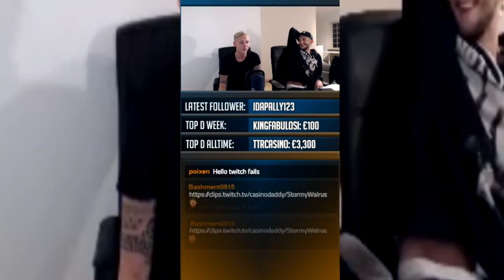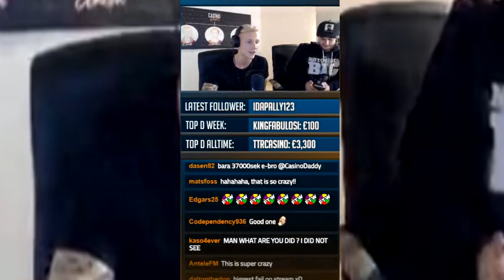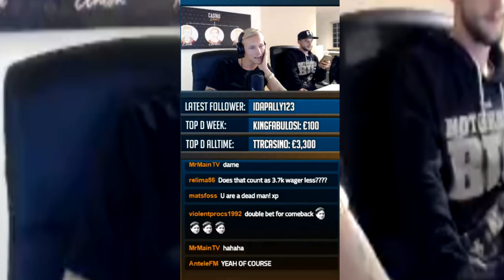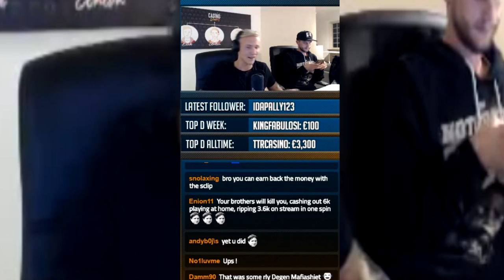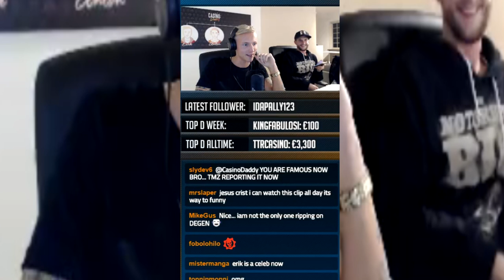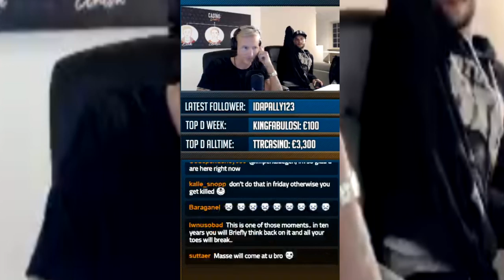Swedish degen misclick slot and loose €3762 on live stream! Best casino fail ever?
Get your wager free spins here! - Sign up for our newsletter and participate in our monthly giveaways